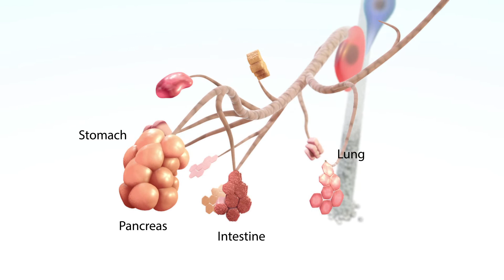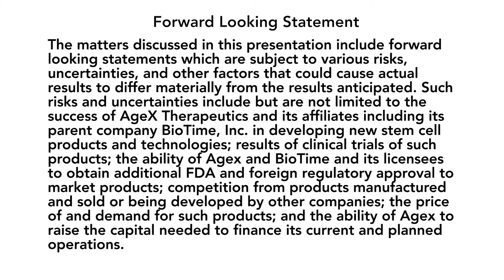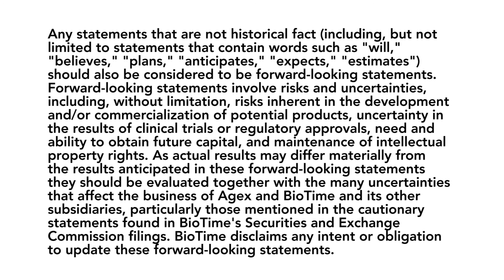What possible breakthroughs in aging research may we see over the next 10 years?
Michael D. West, Ph.D., CEO of AgeX Therapeutics, discusses how minimal advances have been made to fine-tune the biology of aging to date.  Dr. West the reviews how the ability to harness the power of stem cells will lead to a revolution in medical regeneration that will impact aging and diseases associated with aging.  He believes we will start seeing the results of this scientific research in as little as 10 years and specifically cites age-related macular degeneration as one example that the public may see soon.   This video is part of a series from AgeX on research into aging and human longevity.  For more information on Agex Therapeutics, please